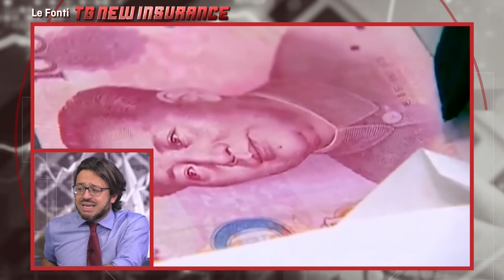LE FONTI TG NEW INSURANCE